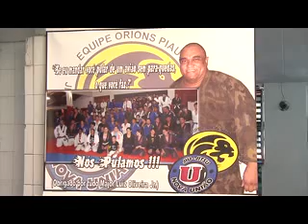Programa Sabadão: Quadro Frasqueira participa de treino de MMA